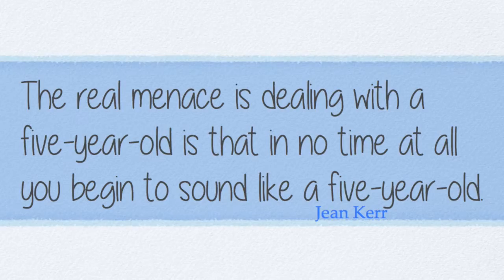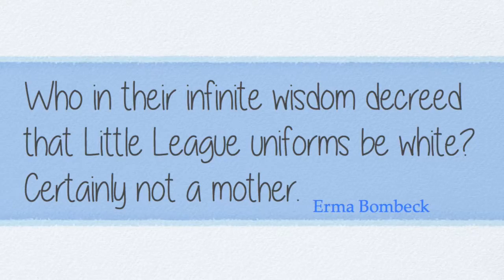Sometimes you need to rock out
When the kids go to sleep, the rock anthems come out...